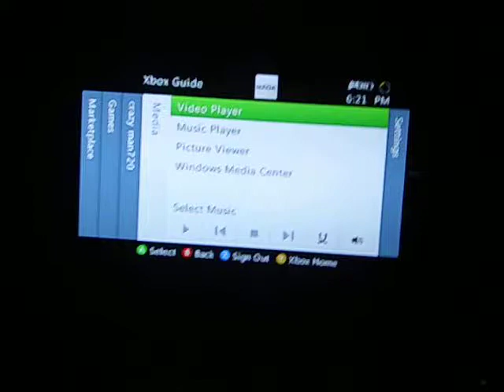I GOT A MESSAGE FROM XBOX LIVE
THE MESSAGE WAS ABOUT CALL OF DUTY ELITE